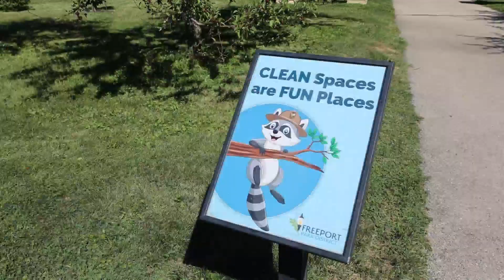Enjoy tons of family fun at Krape Park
We’re closing out back to school week with the help of Taminique Blackwell as she shows us some great after school fun at Krape Park in Freeport. Taminique says that there are so many things to do at Krape Park like their playground, pickleball and tennis courts, and paddleboats. They also offer weekend carousel rides, a disc-golf course, and a waterfall. You can visit Krape Park at 1799 S. Park Blvd.